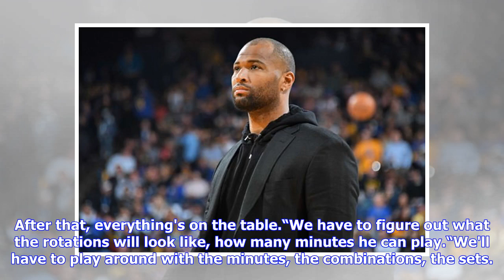NBA news: Warriors head coach confirms DeMarcus Cousins plans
DeMarcus Cousins will return for the Warriors against the Clippers (Image: GETTY)Cousins signed a one year deal with the back-to-back NBA champions in the summer of 2018.However, Cousins was still recovering from a torn achilles tendon when he signed and has yet to make his Golden State debut. The injury, dating back to January 2018, has kept him out of practice and games for nearly a year. Kerr was complimentary of the star, and declared that he didn’t have another player like him in the roster...